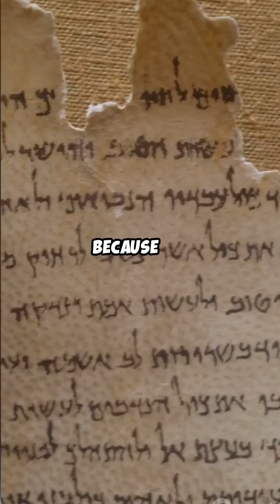The Leper’s Curse: Divine Punishment or Bacterial Scourge?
In the Middle Ages, lepers were shunned as cursed by God, their disfigurement seen as sin’s mark, much like changelings were blamed on fairy swaps. Were these outcasts divinely punished, or victims of Hansen’s disease (leprosy), misunderstood before germ theory? In 2025, X’s medical history and social justice trends spotlight this tragic stigma, from leper colonies to biblical tales. We’ll explore 12th-century chronicles, like Orderic Vitalis’s, alongside microbiology and leprosy’s treatable nature today. Did heaven smite the afflicted, or was ignorance the real curse? Join us to uncover this heartbreaking history and decide—fact or fiction in the leper’s lonely fate?